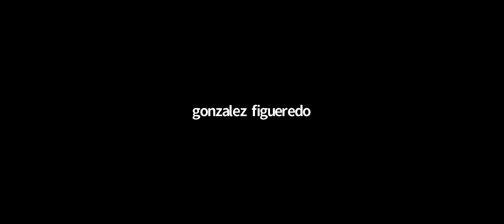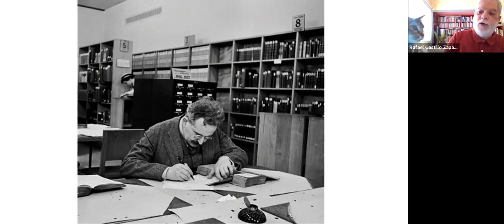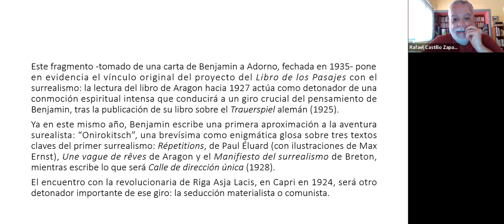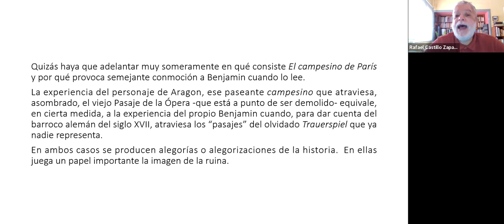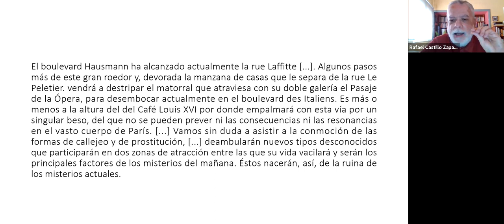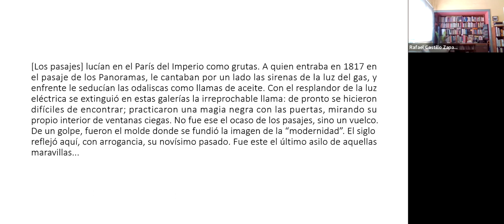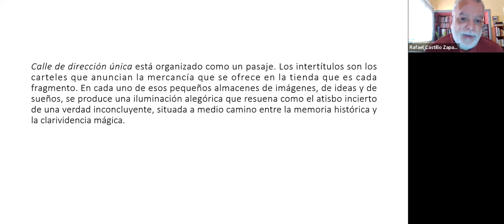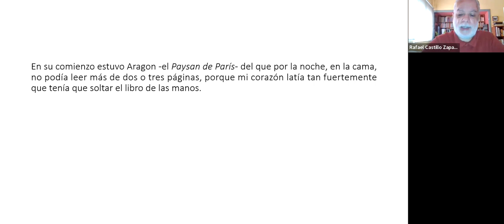Un surrealista llamado Walter Benjamin (1)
Taller dirigido por Rafael Castillo Zapata